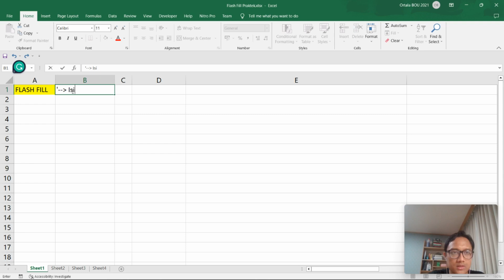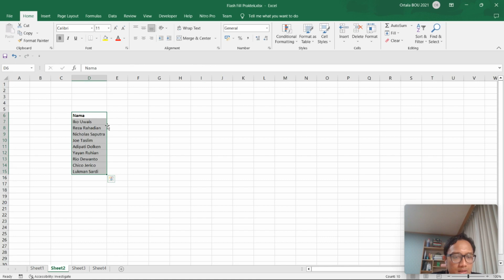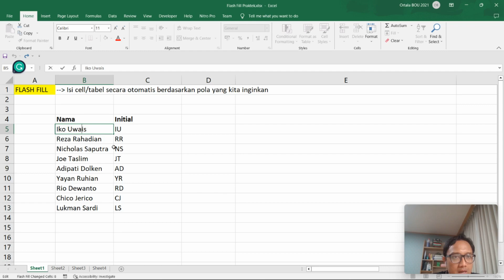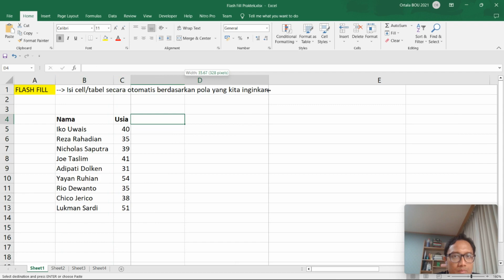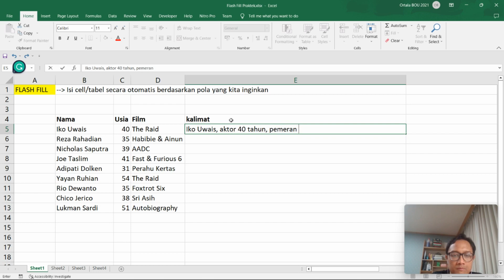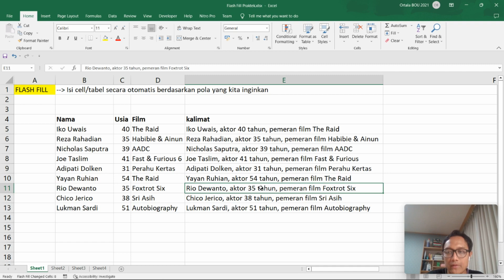Cara menggunakan flash fill di excel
Hallo teman-teman, video kali ini menjelaskan cara menggunakan flash fill, yaitu fitur di excel yang bisa digunakan untuk mengisi cell/tabel secara otomatis berdasarkan pola kata atau kalimat yang kita inginkan.

Dapatkan  template excel gratis keren yang sudah saya buat dan sediakan di link ini:

Semoga bermanfaat!
Terima kasih
Salam,
Satria